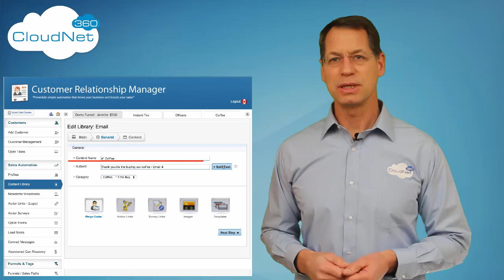LinkedIn Headline Split Testing Hack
- LinkedIn article posts are a great way to build credibility, increase the size of your network, and improve the the relationship with connections. But people need to read the posts before any of this can happen.